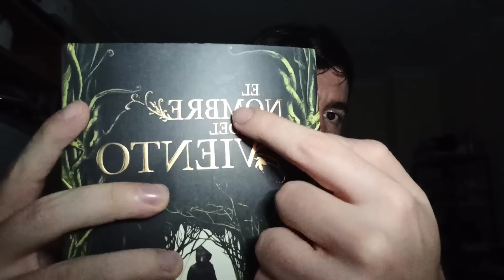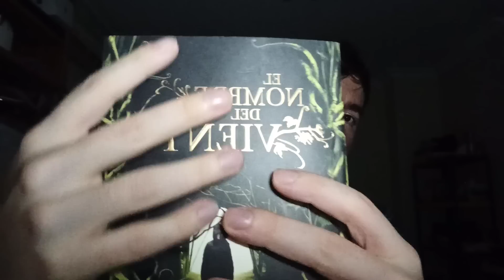Mira este vídeo para OLVIDARTE del MUNDO (ASMR de muy RÁPIDO a muy LENTO)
Buenas! Cansado de todo, así, en general? Harta de charlas y necesitando un momento de calma y soledad? Ven aquí!

Aquí os dejo una buena lista de reproducción de ASMR de mi canal, aunque hay muchísimo más:

Ni durante mis vídeos ni al final de ellos pongo anuncios, la forma de apoyarme es:
DEJA ALGÚN COMENTARIO!
ÚNETE A MIEMBROS!

Mi Instagram: dafer.asmr
Mi TikTok: dafer.asmr

Canales que son unos cracks y que deberías ver si aprecias tu vida: